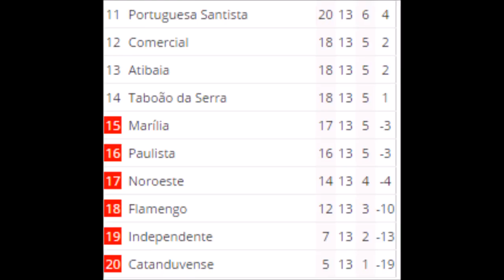CAMPEONATO PAULISTA 2017 SERIE A3 NOROESTE 3 X 0 NACIONAL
Estádio Alfredo de Castilho Em Bauru - SP

Jogo da 13° Rodada Noroeste de Bauru 3 x 0 Nacional-SP

TRANSMISSÃO: TV FPF-SP

Dia: 22/03/2017

HRS: 20:00

14° RODADA, 25/03/2017 - NACIONAL X DESPORTIVO BRASIL

14° RODADA, 26/03/2017 - NOROESTE X TABOÃO DA SERRA

O JOGO

NOROESTE VENCE O NACIONAL PELO PLACAR DE 3 A 0 E UM DOS GOLS DO NORUSCA FOI UM GOLAÇO POR CAUSA DA TRAMA DE PASSE BELÍSSIMA !!!

* Parceiros *

João Dutra